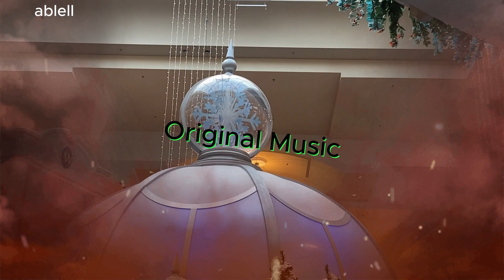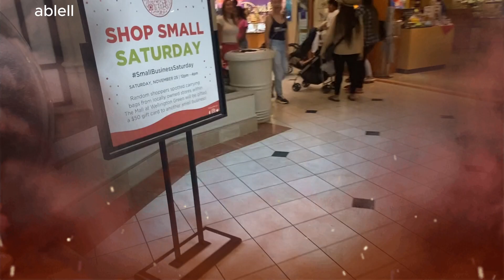MIAMI CHRISTMAS DECORATION TO YOU, HAVE A MERRY CHRISTMAS.@lloyd-xr8yx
MIAMI DECORATION WITH ANIMATRONICS , HAVE A MERRY CHRISTMAS.@lloyd-xr8yx